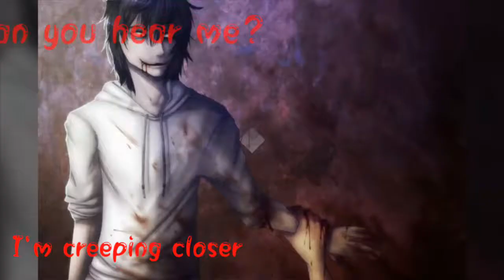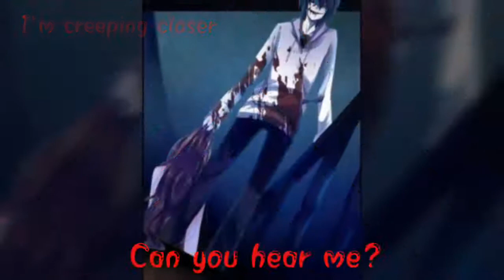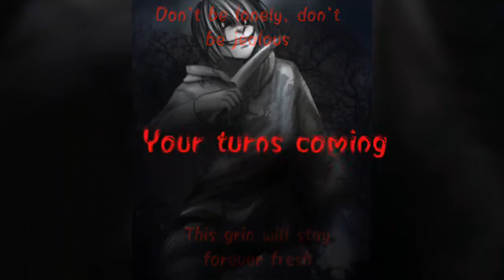Jeff The Killer Lyric Video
After I made Toby's lyric video, I had the idea to make Jeff a lyric video, now, this took me awhile to get to (or rather, remember), but I have finally made it, Jeff the killer lyric video with one of his theme songs

Song: Painted Smile by Madame Macabre